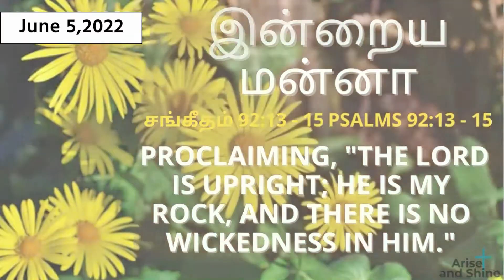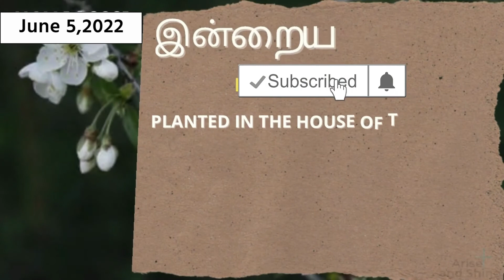Arise and Shine|Today bible verse and message in Tamil|சங் 92:13 - 15|Ps 92:13-15|June 5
சங்கீதம் 92:13 - 15
கர்த்தருடைய ஆலயத்திலே நாட்டப்பட்டவர்கள் எங்கள் தேவனுடைய பிராகாரங்களில் செழித்திருப்பார்கள்.
Planted In The House Of The Lord , They Will Flourish In The Courts Of Our God.